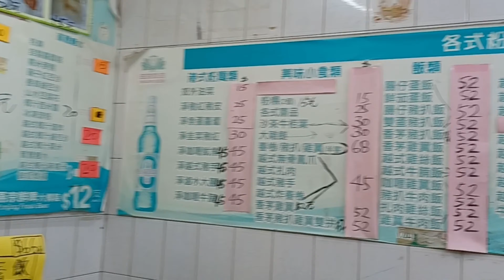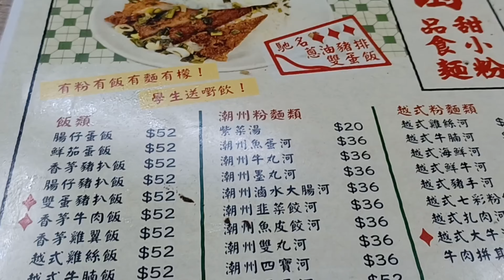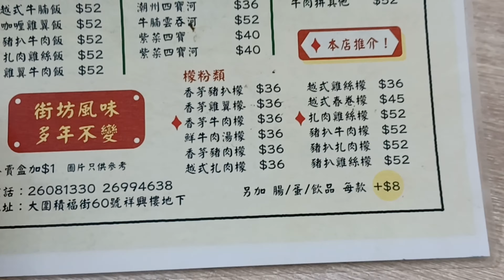林園甜品小食粉麵🥰咖喱牛腩飯$52🐮雙蛋豬扒飯$52🐷越式炸春卷$45😋